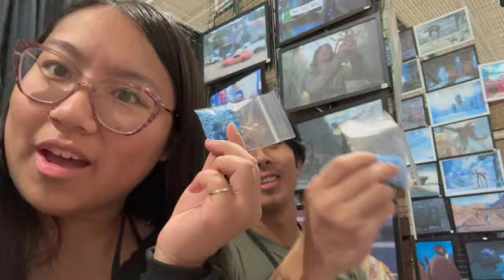Hamilton Comic con 2023 X ST. Jacobs Market - Double market weekend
come with us to double market weekend!